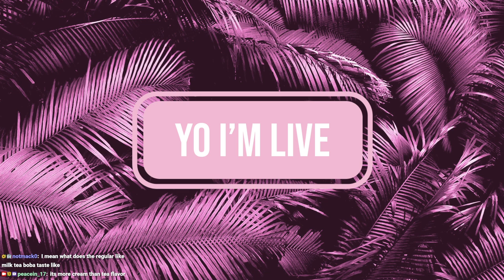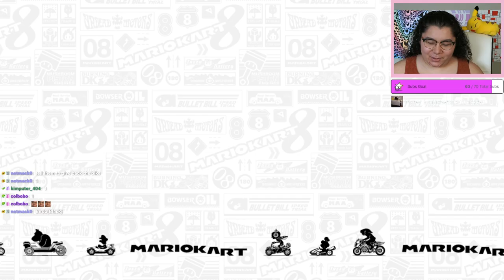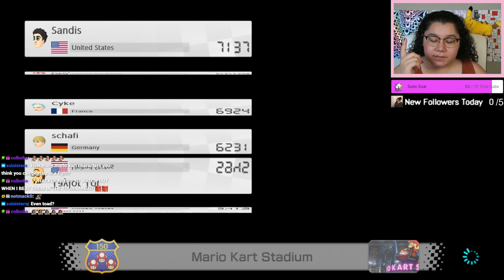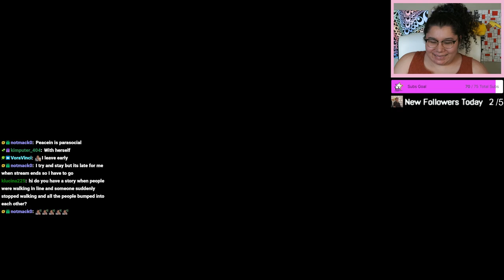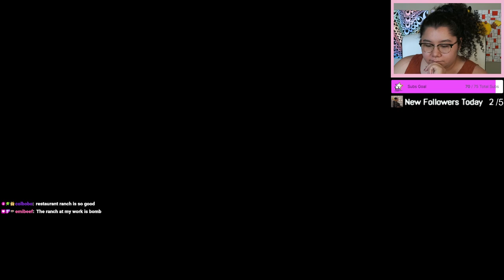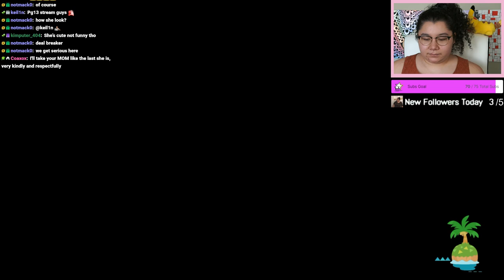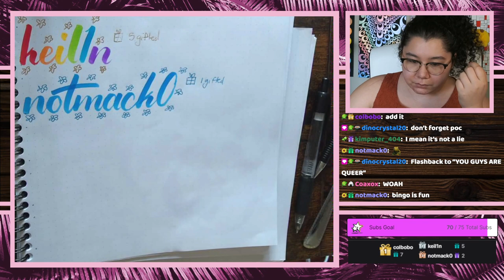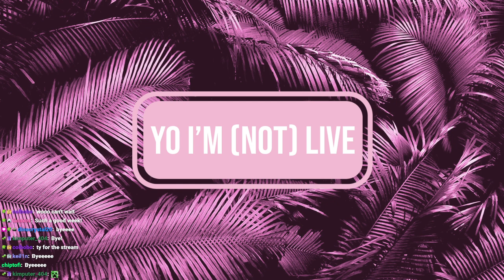3/15/23 RACING MY WAY INTO YOUR HEART! - Chat Makes Me a Pizza, MK8 Deluxe, ACNH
Time Stamps
00:00:00 Starting Soon
00:05:00 Intro
00:13:00 MK8 Deluxe
01:20:00 Chat orders me a pizza
01:37:00 MK8 Deluxe
02:23:00 Trying chat's pizza
02:40:00 ACNH
03:18:00 Thanking Subs Calligraphy